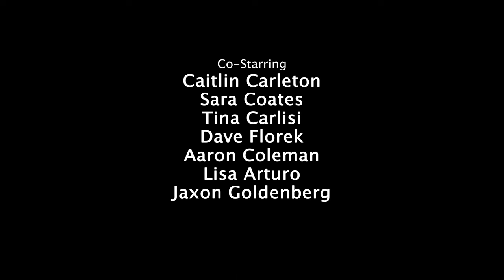Difficult Conversations Series Compilation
It's not the topic of conversation that makes things difficult for Alex, it's something entirely different. Though she's a fairly reasonable person, she must navigates unpredictable interactions with family, friends, and co-workers that push her to her limits.

Shannon Phipps

Directed by
Shannon Phipps
Caitlin Carleton
Amy Motta

Starring
Amy Motta

Co-Starring
Caitlin Carleton
Sara Coates
Tina Carlisi
Dave Florek
Aaron Coleman
Lisa Arturo
Jaxon Goldenberg

Office Workers
David Harris
Kristen Hansen
Maya Brown
Brooke Sample
Yvette Santos
Natasha Staton
BrenDen Polar
Cindy Choi
Donald Wolffe
Kathleen Hixson
Anthony J. Norris

Café Patrons
Sarina Espinoza
Sara Glaviano
Gabriela Natareno
Kevin Sato
Margaret Jones Smith
Samuel Watson
Cindy Choi
Donald Wolffe
Yvette Santos
Cheryl Scott
Jack Walter Coles
Anderson Cordeiro
James Bleeker Jr.
Elizabeth Valoon
Austin Wheeler
Maya Brown
Brooke Sample
Shannon Phipps

Casting by
Shannon Phipps
Caitlin Carleton
Amy Motta

Bryan Koss

Production Designer
Jason Thirlaway

Edited by
Shannon Phipps

1st AD
Alexa Polar

Key Makeup Artist / Key Hairstylist
Jordan Sanders

Set Dresser
Nika Geneva

Sound Mixer
Jonathan Scott

1st Assistant Camera
Orlando Herrera

Key Grip
Lawrence Elisalde

Script Supervisor
Jarod Zeizel

Still Photographer
Katie Rose Michel

Assistant Producer
David Harris

Composer
Fred Coury

Sound Designer
Mike Datz

Colorist
Gabe Diaz

Production Assistants
Kristen Hansen
BrenDen Polar

Co-Producers
Amy Motta
Caitlin Carleton

Executive Producers
Shannon Phipps
Brian Phipps